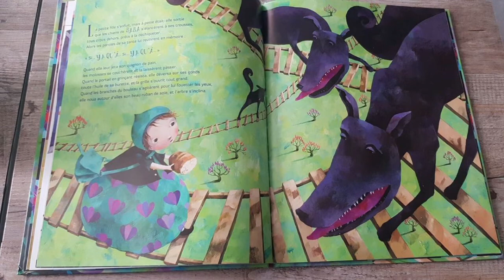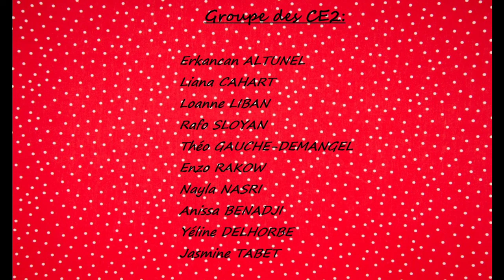Conte de Babayaga CE2